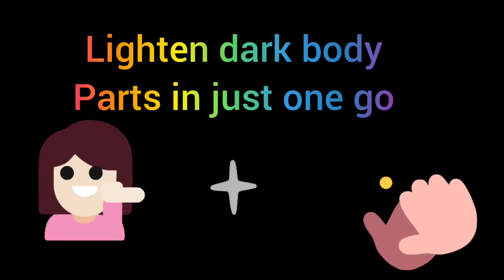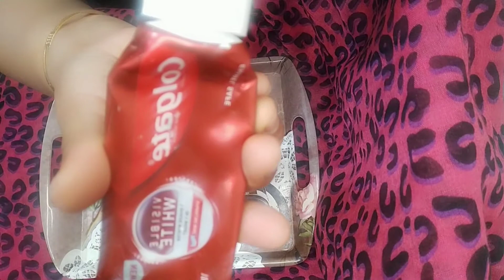Whitening dark body parts challenge in 5 min. underarms and private parts ko lighten kare in 5 min🎉🎉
By using this easy simple trick you can whiten your dark body parts (underarms, underlegs, knees, elbows etc) very easily.

1table spoon coconut oil
1 table spoon white Colgate
1 table spoon white salt

mix well and scrub using half sliced lemon
for 10-15 min.wash and apply alovera get.
It really works wonders.

Do try and let me know how it helped you in the comment box